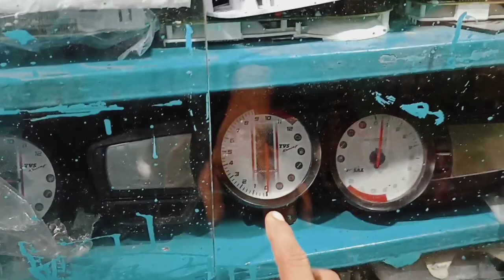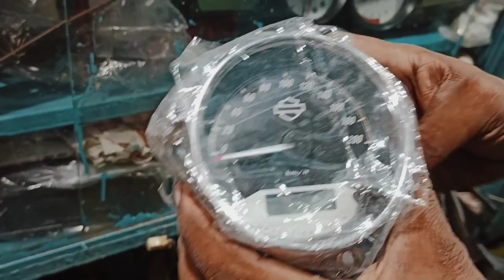motorcycle ki miter repairing ki dukaan aur miter ki spars kolkata